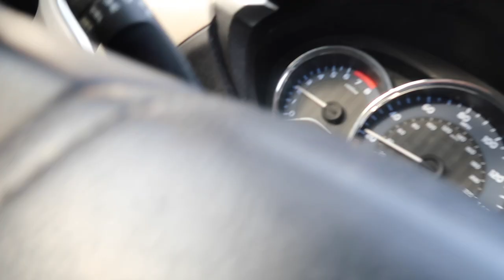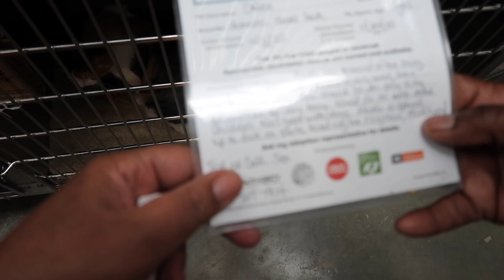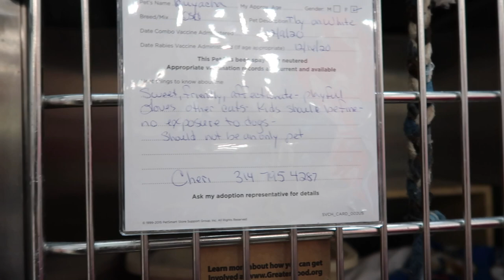Vlogmas 2020|Day19|A Day In My Life|Shopping|Gift Wrapping|Pet Self Care